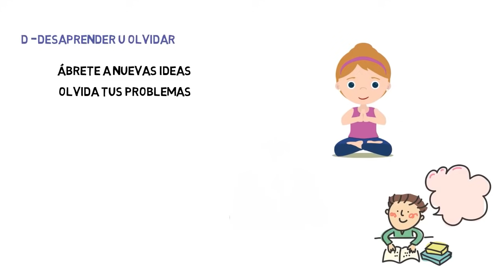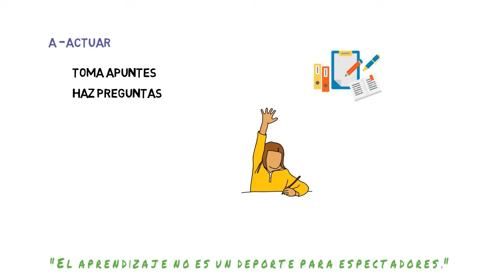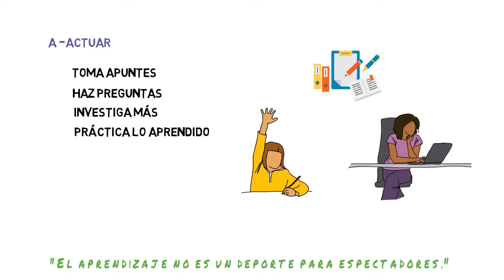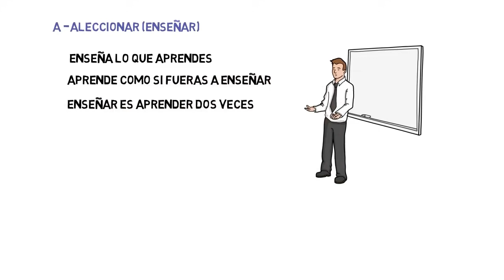Aprende TRADING de manera más EFICIENTE con este método -Opciones Binarias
Contáctame
◾️ Correo Oficial: